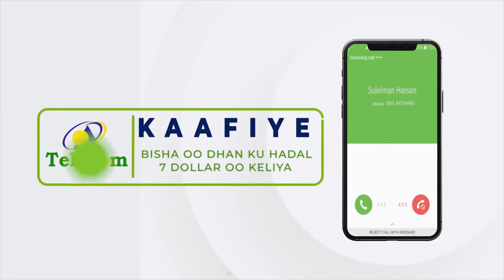Wasaarada Waxbarashada KGS oo xafiis cusub kafurtey magaalada Baydhabo.